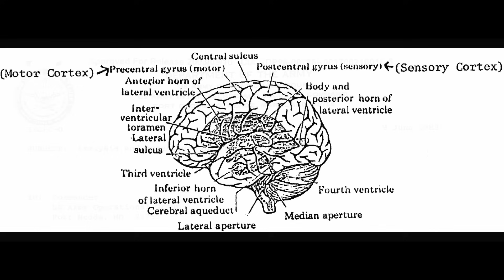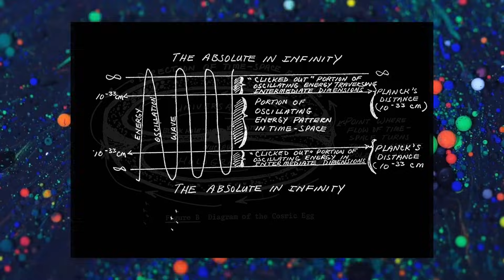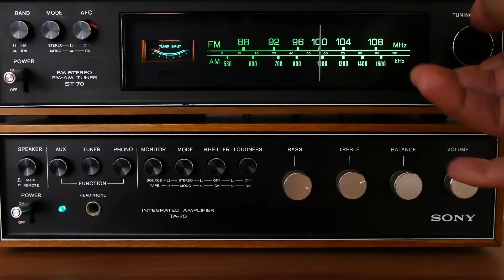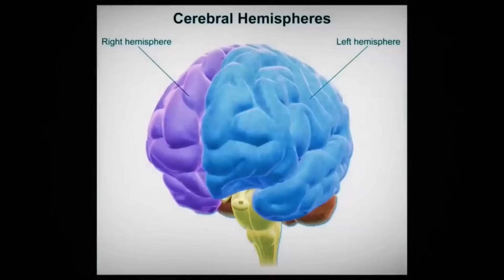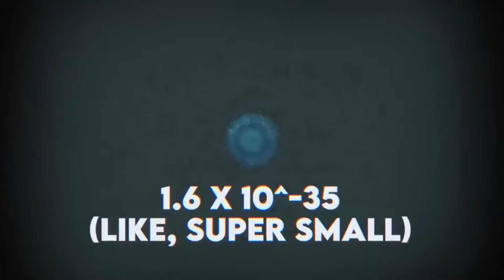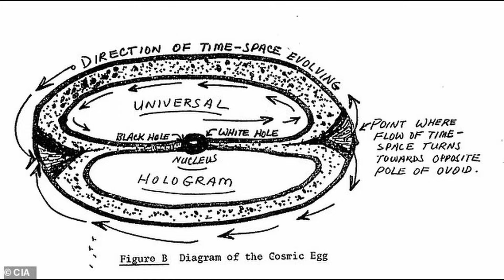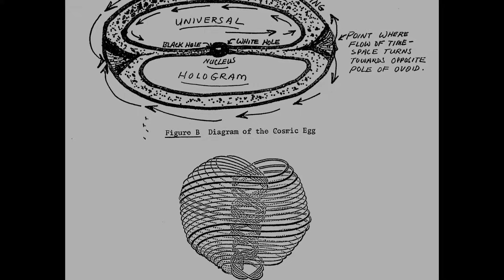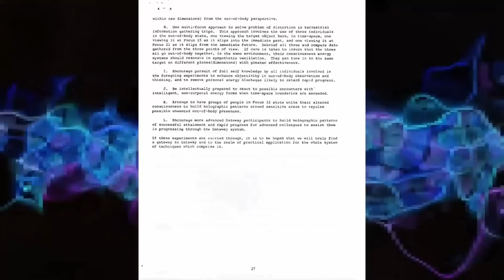Астрал аялал / Gateway процесс (Болсон явдал / Учир битүүлэг)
АНУ-ын арми үргэлж супер цэргүүдийг бий болгох шинэ арга зам эрэлхийлсээр ирсэн. Үүнд гүйцэтгэлийг сайжруулах болон оюун ухаанд нөлөөх эм хүртэл хэрэглэдэг.

Одоогоор байдлаар тархины суулгац хийх технологийг туршиж, бүр төгс цэргийг гарган авхын тулд генетикийн өөрчлөлтөөр судалгаа хүртэл хийж байсан ч энэ бүхнийг 1983 онд дэд хурандаа Wayne McDonald АНУ-ын тагнуулын албанд маш ер бусын нарийвчилсан тайлан гаргаж өгсөнтэй харьцуулах зүйл биш.

Тэрхүү тайлан нь Gateway процессын шинжилгээ дүгнэлт ба үнэлгээ гэсэн гарчигтай Энэ бол тагнуулын албаныхан бие махбодоос гарах буюу астрал аялал хийх талаар нэг бүрчлэн бичсэн зааварчилгаа .

Анхисан төвшиний Gateway оролцогч нь өөрийн далд ухамсраар өөр газар очиж чадахаас гадна бүр бодит ертөнцөөс бүр мөсөн салж хорвоо ертөнцийн хаана ч цаг хугацаа үл хамааран аялах боломжтой талаар дэлгэрэнгүй бичсэн байдаг бөгөөд бидний мэдэх энэ бодит ертөнц оршин байдаггүй харин бид оюун  санаанаасаа ургуулан бүрэлдсэн асар нарийвчлалтай энергийн бүрхүүл бөгөөд Gateway процессыг ашигласнаар жинхэнэ бодит ертөнц хэмжигдэхүүнлүү харах боломжтой талаар дурдсан байдаг

Тэрхүү 30 хуудастай Gateway процесс дахь тайланг анх гархад тагнуулынхан ганхцан шалтгаанаар маш  нууцлалтай ангилалд оруулсан. Тэрхүү шалтгаан нь хэн ч үүнийг хийж сурах боломжтой.

Та ч гэсэн.

Манай сувгийг дэмжихийг хүсвэл: 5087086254 /Хаан банк/

Роберт Монрогын ном:

Манай сувгийг дэмжхийг хүсвэл - 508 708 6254 /Хаан банк/